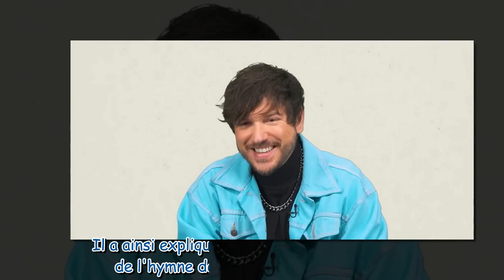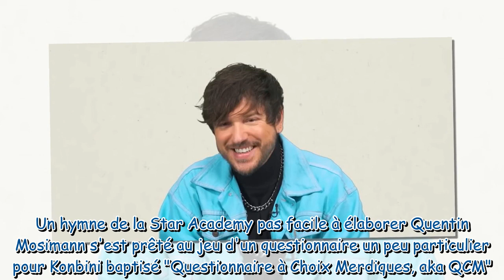"Ça a été chaotique" : Quentin Mosimann raconte la galère qu’a été l’enregistrement de l’hymne de la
"Ça a été chaotique" : Quentin Mosimann raconte la galère qu’a été l’enregistrement de l’hymne de la Star Academy